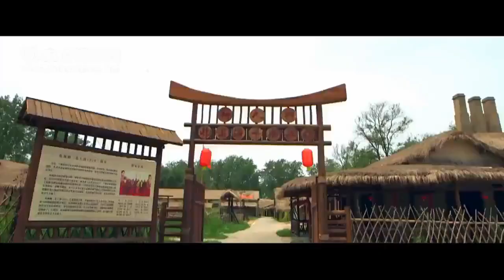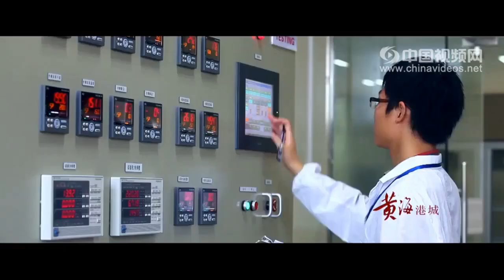【中国城市视频介绍】中国-大丰（江苏盐城市辖区） china dafeng